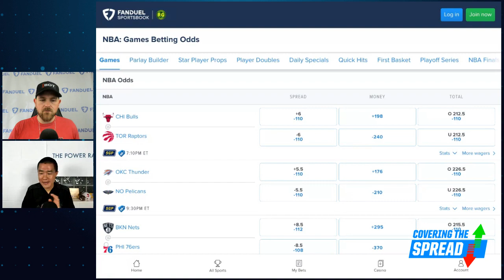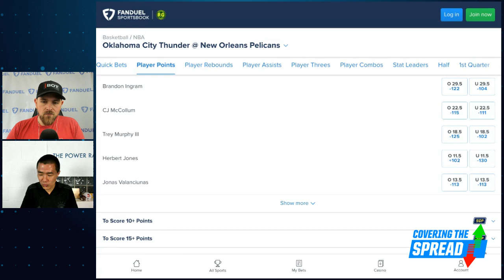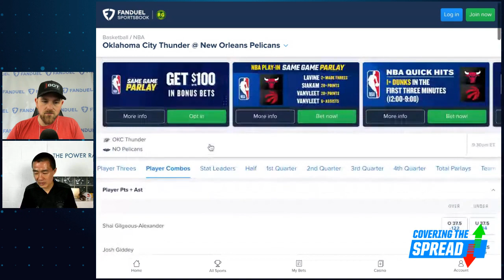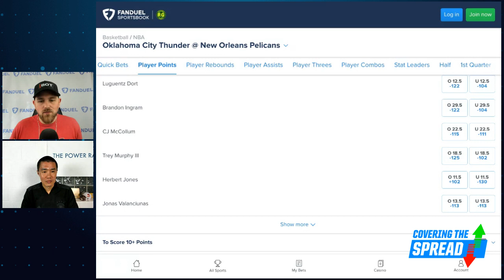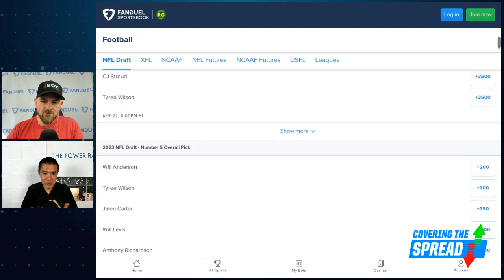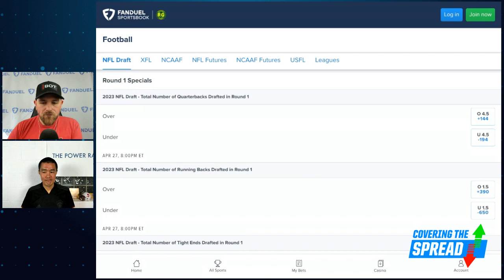2023 NFL Draft Betting Markets PLUS NBA Playoffs Options | Covering The Spread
The 2023 NFL Draft is just two weeks away, and betting markets have started to move fairly dramatically. What should we know about how those markets move before we dive into betting them? The Power Rank's Dr. Ed Feng joins numberFire's Jim Sannes to discuss insights he has gleaned from betting the past couple of drafts and outlines how we can apply them to betting this year's markets. Earlier, Feng discusses tools he's using to bet the NBA playoffs despite not having his own model.

0:00 INTRO
1:00 DR.ED JOINS
5:09 NBA PICKS
14:44 NFL DRAFT